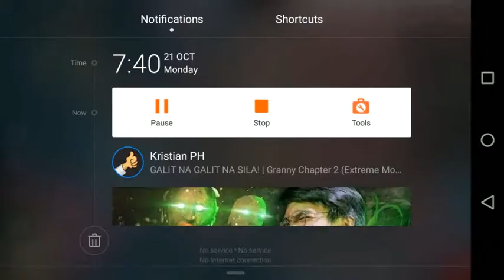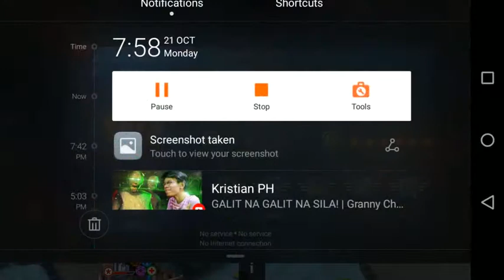Playing around with wc4 Again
Sorry for the late uploads lads!
I've been really busy at school